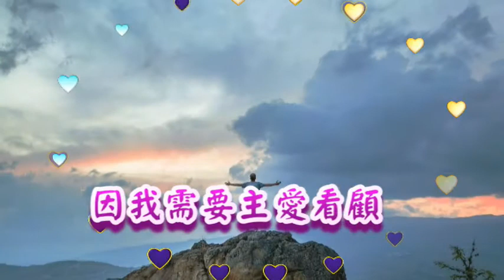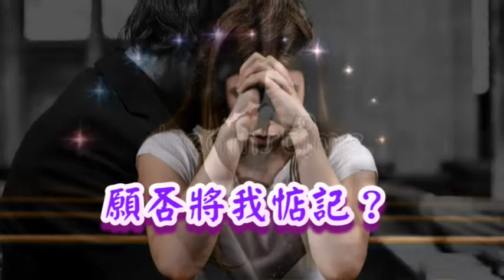當你禱告 When You Pray By Audrey Mieir 古今聖詩(204) Instrumental Christian Music